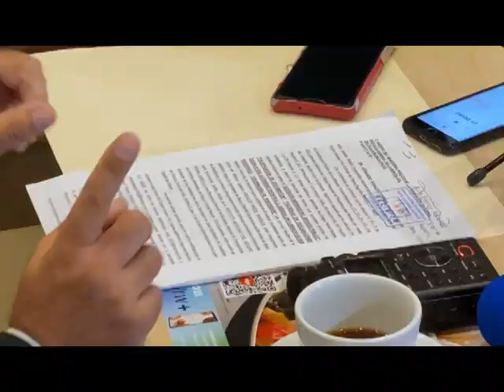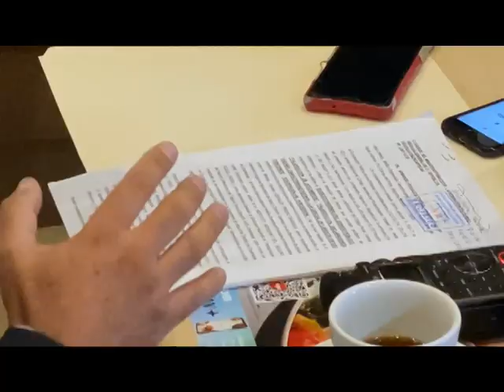FT SALUD DEMANDA